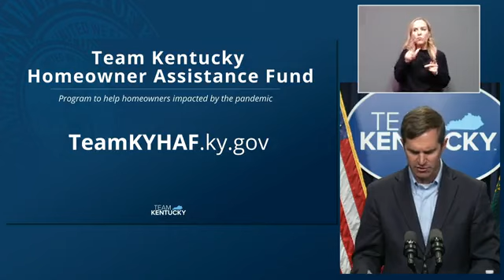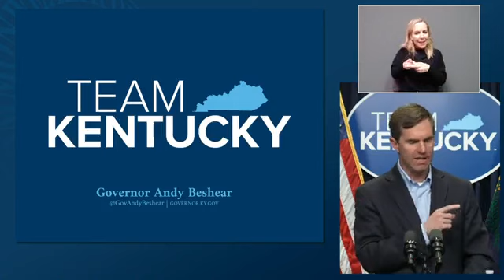Kentucky Gov. Andy Beshear Discusses Infrastructure, COVID-19 Progress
Gov. Andy Beshear (D-KY) holds a press briefing.